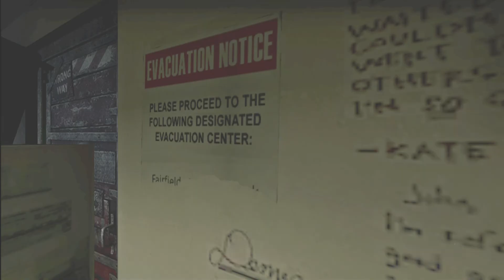Left 4 Dead No Mercy - Advanced - Solo 3/5 The Sewer